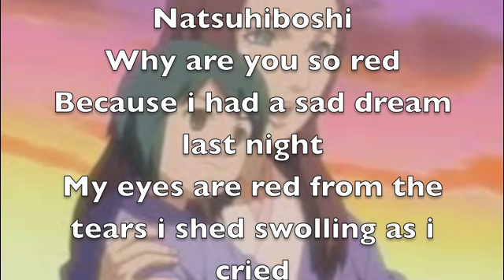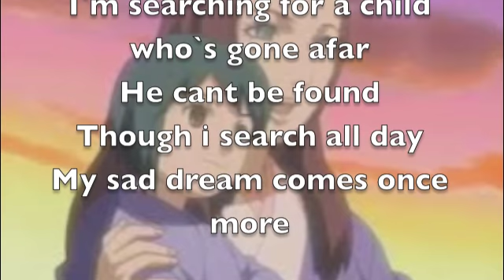Naruto - Natsuhiboshi - English lyrics and song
This is the link for download. If some of you want it :) And I know that the whole video is filled with grammar fails and typos, but please don't comment about it, there's nothing I can do.